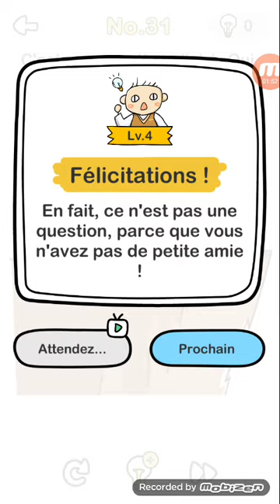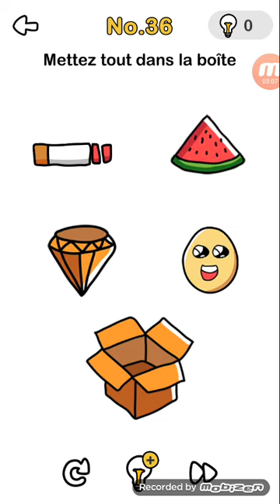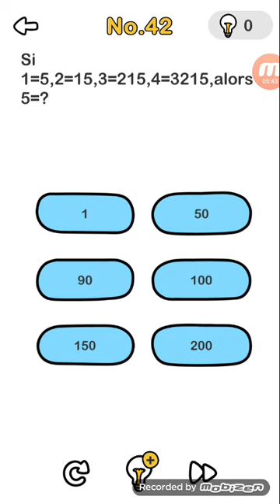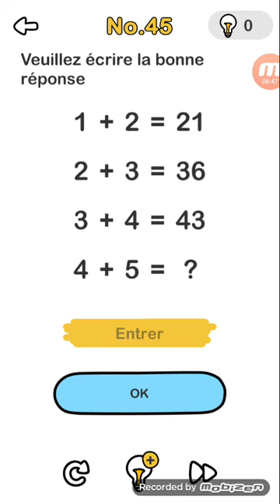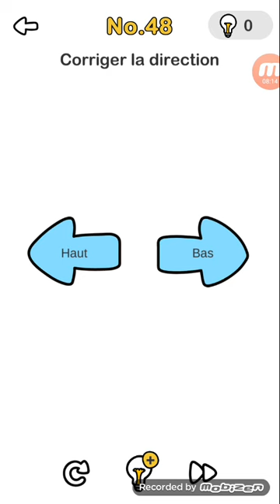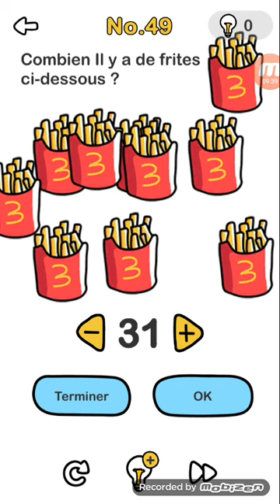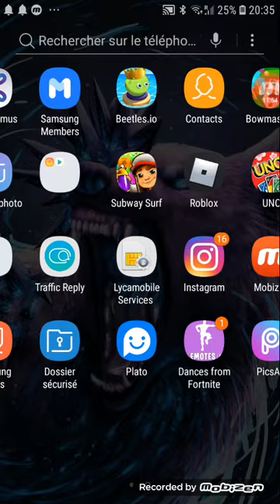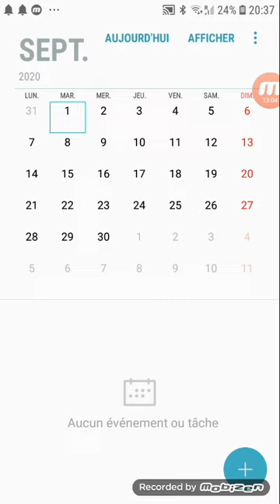Se jeu me rend fou 🤯